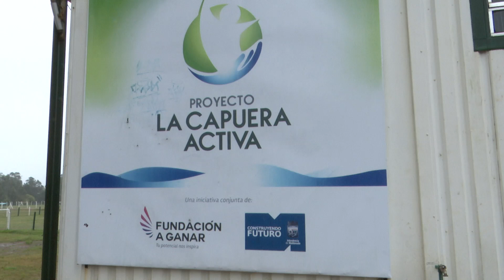Recorrida del ministro Martín Lema por el departamento de Maldonado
Imágenes de la visita del ministro Martín Lema, junto a autoridades de Desarrollo Social, en el departamento de Maldonado.